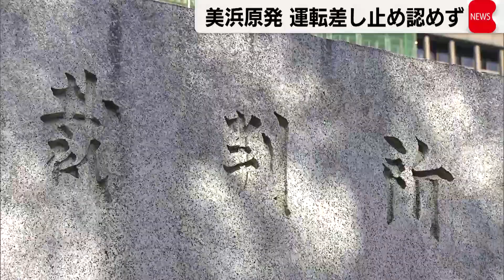美浜原発３号機 運転差し止め認めず 「老朽原発」稼働めぐる初の司法判断（2022年12月20日）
関西電力・美浜原発３号機は、老朽化が進み、安全性に問題があるとして、住民が運転の差し止めを求めた裁判で大阪地裁は、住民の申し立てを退け、差し止めを認めない決定をしました。この裁判は、運転期間が40年を超えて国内で唯一稼働している関西電力・美浜原発３号機について、およそ10キロから80キロ圏内の福井、滋賀、京都の３府県の住民９人が関西電力に運転の差し止めを求めたもので、40年を超える原発の安全性に対して初めての司法の判断となりました。大阪地裁は、きょうの裁判で、「関西電力の経年劣化対策に不合理な点はない」と判断した上で「発電所の耐震安全性に問題があるとは認められない」として住民の申し立てを退け差し止めを認めない決定を出しました。